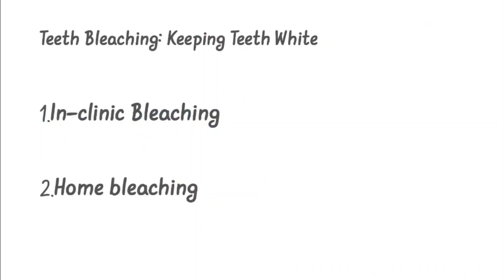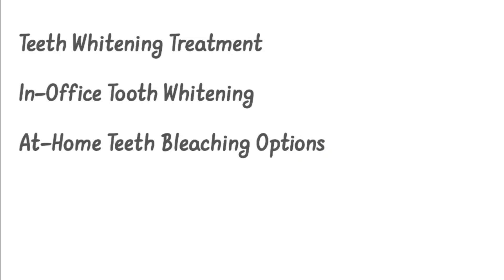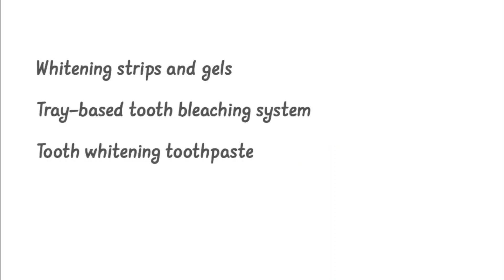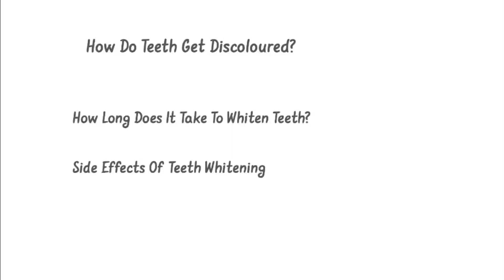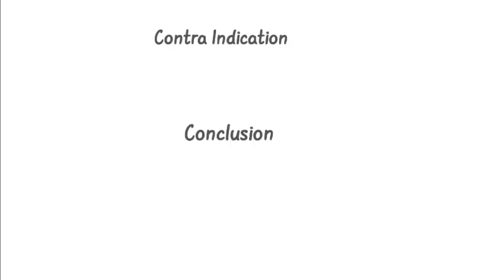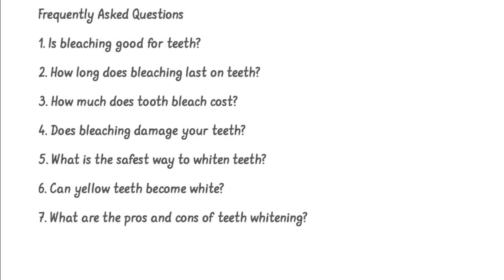What Is Tooth Bleaching / Teeth Whitening ? How It Is Done ? Explained In Hindi